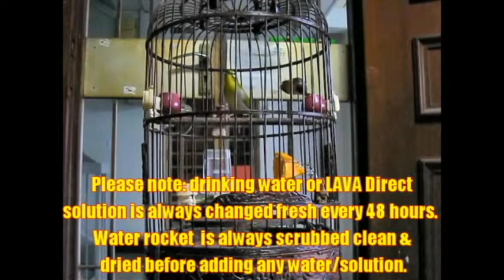Puteh Sunday LAVA Direct LIFE FORCE Number 1 puteh food 26022019